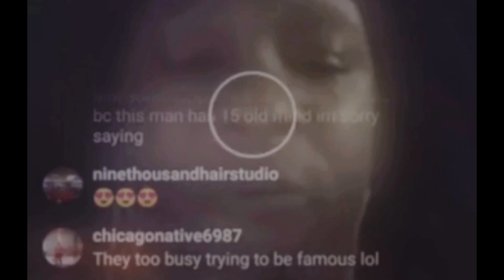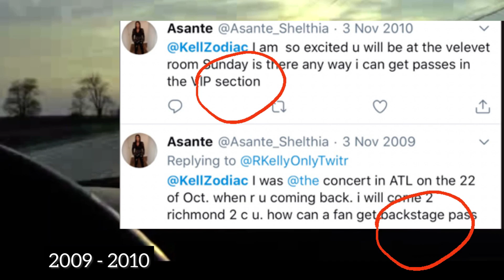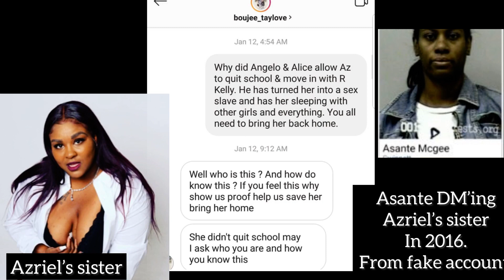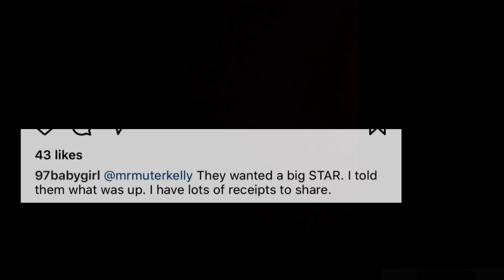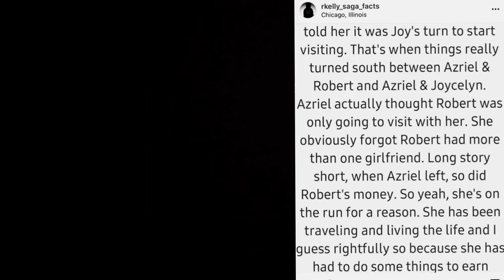Asante McGee’s EXPOSES the Clary’s via fake accounts! Part 1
A repeat offender, exposes the plot via fake accounts.